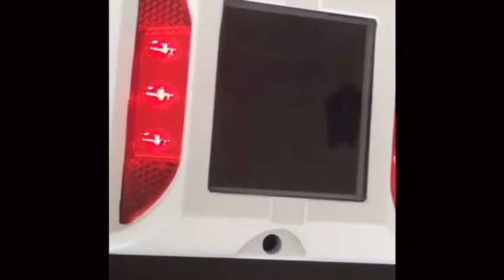DETALLE RESALTE SOLAR BLUETOOTH 30 TONELADAS EN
EL SEÑALIZADOR LED RECARGABLE SOLAR, ES IDEAL PARA AUMENTAR LA SEGURIDAD EN CARRILES, PASOS DE PEATONES, ROTONDAS O EN CUALQUIER SITUACIÓN EN LA QUE SEA NECESARIO ADVERTIR A LOS CONDUCTORES DE ALGÚN PELIGRO.

MONTA CATADIÓPTRICOS EN AMBOS LADOS

ACTIVACIÓN AUTOMÁTICA CUANDO HAY MENOS DE 500 lux (ATARDECER)

FIJACIÓN MEDIANTE PEGAMENTO PARA CARRETERAS, ASFALTO Y/O TORNILLOS (NO SE SUMINISTRA PEGAMENTO NI TORNILLOS)

NO PRECISA MANTENIMIENTO ALGUNO, SIMPLEMENTE COLOCAR SOBRE LA VÍA Y CUANDO ATARDECE, COMIENZA A DESTELLAR

PUEDE SOLICITAR EL COLOR DE LEDS QUE PRECISE

MATERIAL: ALUMÍNIO (GB-ADC-12) + POLICARBONATO
LENTE: PMMA (ASTM D1240 & STANDARD EUROPEO EN1463-1)
BATERÍA: LITIO (3.2V/500mah)
PANEL SOLAR: MARCA USA 5V/60MA
BLUETOOTH:
-FRECUENCIA 2.4 GHZ
-COMUNICACIÓN: DUPLEX
-SENSIBILIDAD: -92dB
-CONSUMO EN ESPERA: 2ma@3V

DESTELLOS SINCRONIZADOS: 2Hz
PUEDE DESTELLAR DURANTE 55 HORAS SEGUIDAS CADA VEZ QUE SE ACTIVAN
INSTALACIÓN A UNA DISTANCIA DE 4 METROS ENTRE RESALTES
RESISTENCIA AL PESO: +-30 TONELADAS
PROTECCIÓN A LOS ELEMENTOS: IP68
ESPERANZA DE VIDA: 5 AÑOS